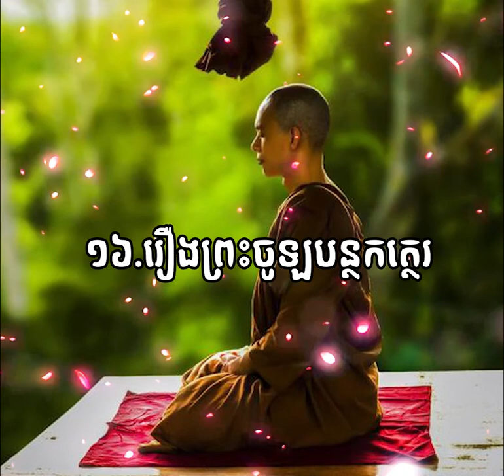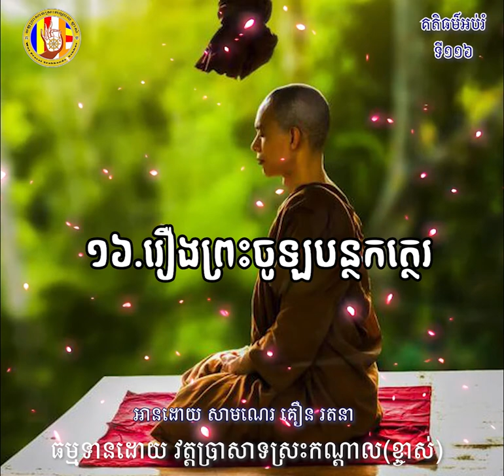១១៦ រឿង ព្រះចូឡបន្ថកត្ថេរ